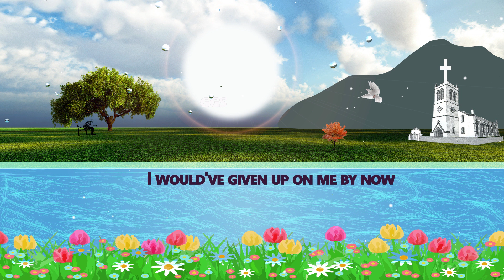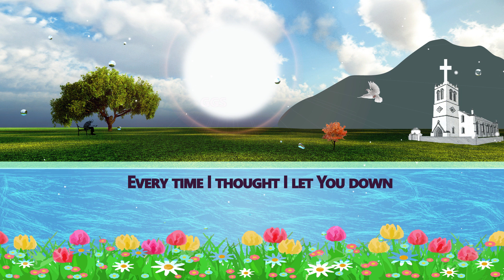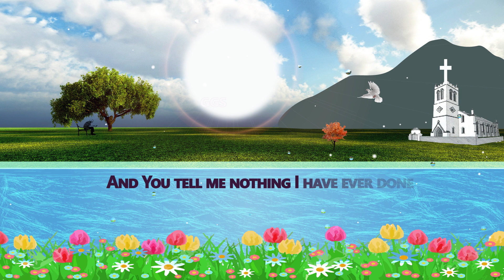The God Who Stays - Matthew West (Lyrics)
The God Who Stays - Matthew West. Watch the official Video
Psalm 46:1-6.God is our refuge and strength, always ready to help in times of trouble.
Matthew west
You the God who stays

If I were You I would've given up on me by now
I would've labeled me a lost cause
'Cause I feel just like a lost cause
If I were You I would've turned around and walked away
I would've labeled me beyond repair
'Cause I feel like I'm beyond repair

Oh, but somehow You don't see me like I do
Somehow You're still here

You're the God who stays
You're the one who runs in my direction
When the whole world walks away
You're the God who stands
With wide open arms
And You tell me nothing I have ever done can separate my heart
From the God who stays

I used to hide
Every time I thought I let You down
I always thought I had to earn my way
But I'm learning You don't work that way

'Cause somehow You don't see me like I do

You're the God who stays (You're the God who stays)
You're the God who stands (You're the God who stands)
With wide open arms (With wide open arms)